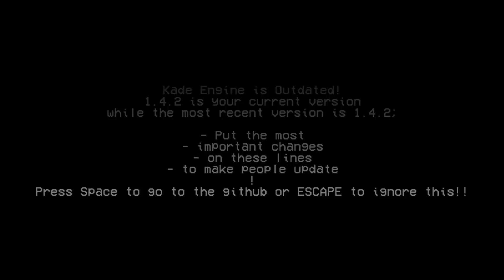Tales From the Raveyard [Vs. Mystic Myra FULL WEEK] - Friday Night Funkin